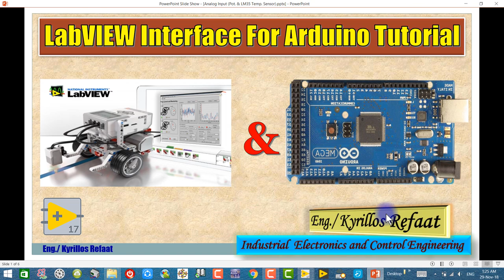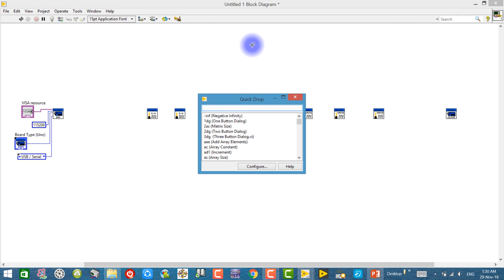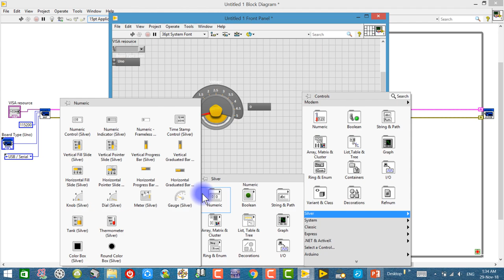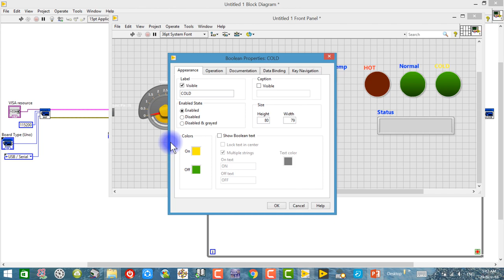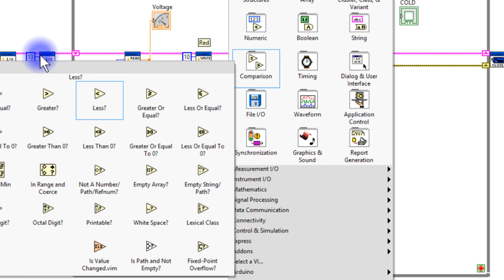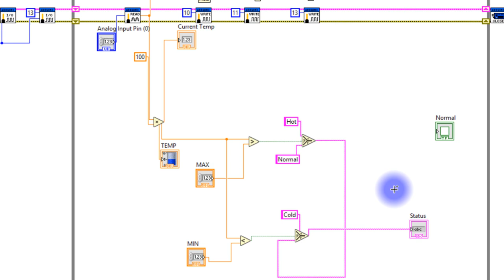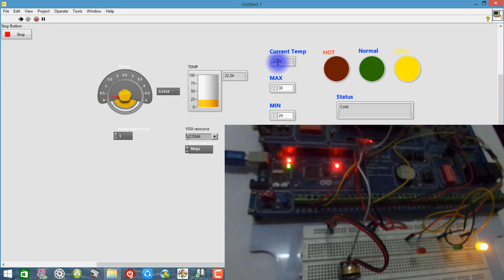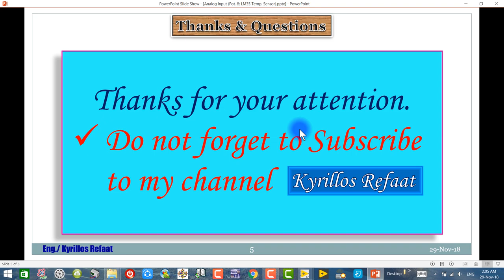4- Temperature Read (LM35) with Indicators (LEDs) | LabVIEW interface for Arduino | Kyrillos Refaat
رجاءً سماع الحلقة السابقة وذلك لفهم هذه الحلقة جيدا من هنا:
لمشاهدة سلسلة الاردوينو اونو وميجا 2560 الاحترافية من البداية من هنا:
لسلسلة الامبيديد سيستم الاحترافية من البداية من هنا:
لسلسلة اللابفيو المتقدمة في التحكم والتصميم من هنا:
لسلسلة فيديوهات مهمة وبرامج اساسية للكمبيوتر واللابتوب من هنا:
انضم لجروب اتعلم صح لتصبح مهندس محترف علي الفيس بوك لمتابعتنا دائما:
شكرا جزيلا
كيرلس رفعت